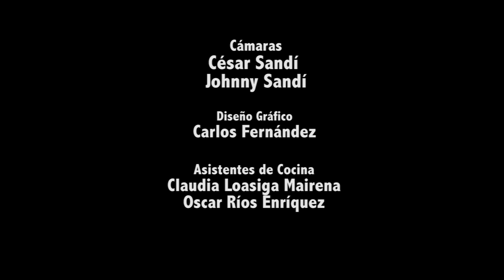Pollo Egipcio (Viernes 22 de julio del 2016)